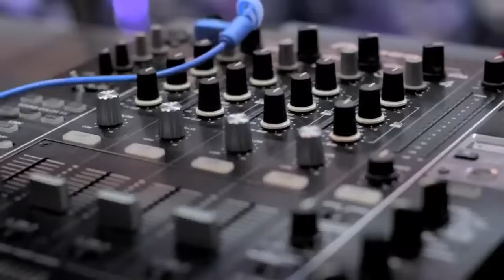Flosstradamus - HDYNation Tour Rehearsals by Justin Thompson Visuals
Justin Thompson Visuals teamed up with Flosstradamus for their 2014 HDYNATION tour. JTVisuals documented tour rehearsals over two days as well as contributed projection mapped content for the tour.

Video Documentary by Justin Thompson Visuals